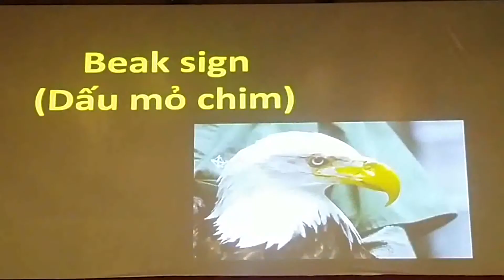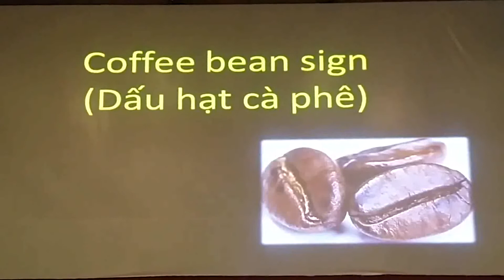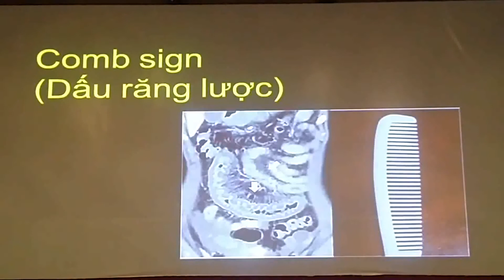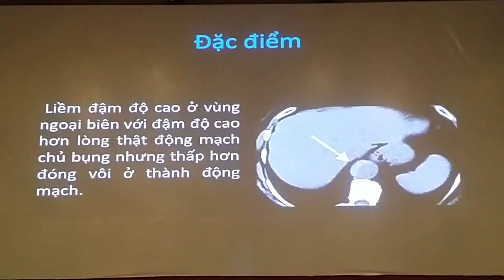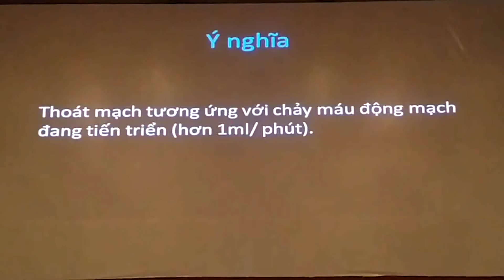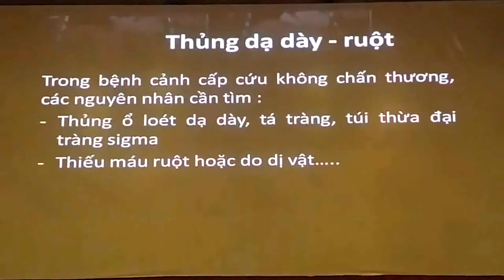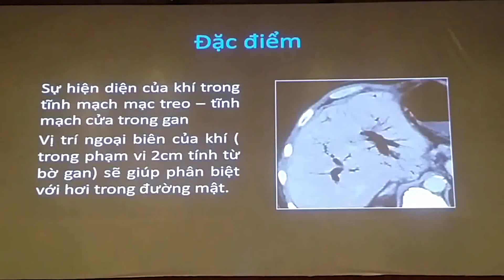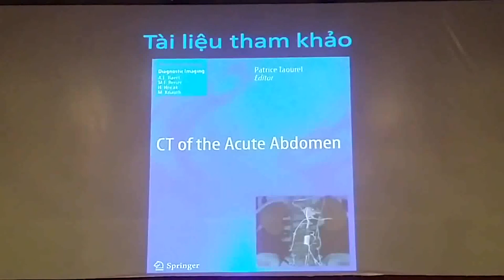DẤU HIỆU CT BỤNG CẤP (BS. CKII NGUYỄN TRÍ DŨNG)